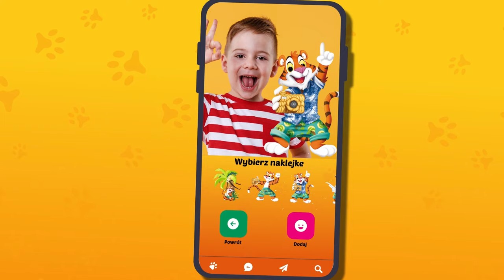Witajcie Tygryskowi przyjaciele!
Dziękujemy Wam bardzo za tak dużą ilość zgłoszeń do naszego konkursu! Mamy nadzieję, że nasz giga wielki Tygrysek, towarzyszy maluchom do dziś. :D O chrupki nawet się nie pytamy - pewnie już dawno zagościły w Waszych brzuszkach. Zachęcamy do śledzenia naszych Social Mediów i zgłaszania się do przyszłych zabaw!